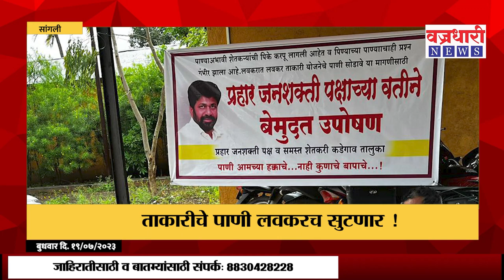Sangli| प्रहारच्या आंदोलनाचा दणका, ताकारीचे पाणी लवकरच सुटणार !।। वज्रधारी न्यूज ।।